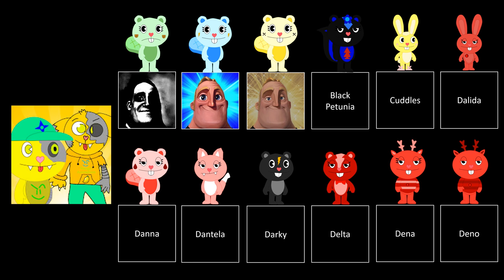Mr Incredible Becoming Canny/Uncanny (Relations By HTFW Characters - Benny Mango)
Request Me What Kind Of Relations By HTFW Characters You Do